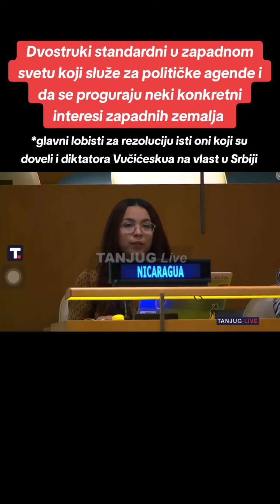Nikaragva o rezoluciji u UN